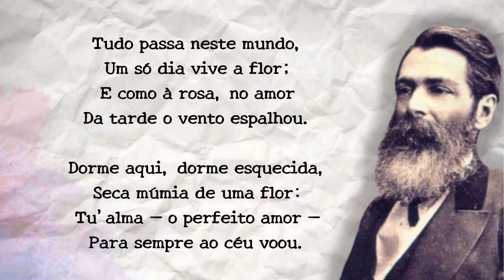José de Alencar - Epitáfio De Uma Flor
José Martiniano de Alencar (Fortaleza, no bairro Messejana, 1 de maio de 1829 — Rio de Janeiro, 12 de dezembro de 1877) foi um jornalista, político, advogado, orador, crítico, cronista, polemista, romancista e dramaturgo brasileiro.

Formou-se em Direito, iniciando-se na atividade literária no Correio Mercantil e Diário do Rio de Janeiro.

É notável como escritor por ter sido o fundador do romance de temática nacional, e por ser o patrono da cadeira fundada por Machado de Assis na Academia Brasileira de Letras.